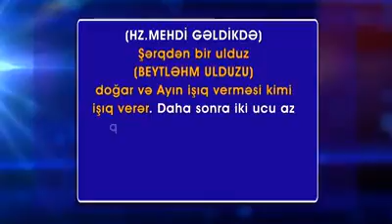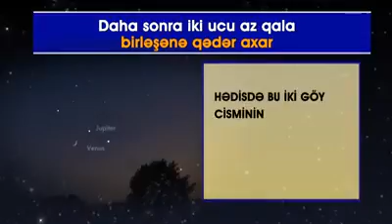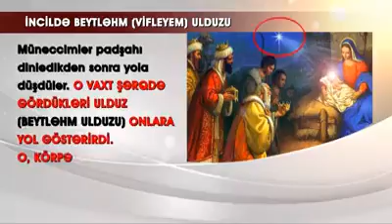Beytləhm ulduzu haqqında